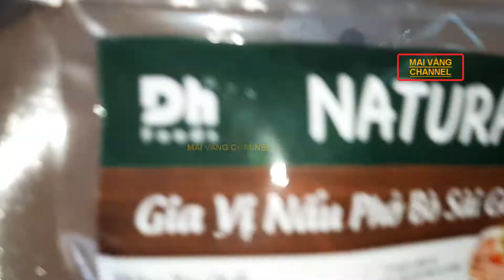Cách nấu PHỞ SƯỜN BÒ SÀI GÒN như thế này NƯỚC NGON ĐẬM ĐÀ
Sườn bò: 1kg
Gia vị nấu phở: 2 gói
Củ hành tây: 2 cái
Sườn bò rửa sạch cắt khúc. Cho vào nồi nước có gia vị phở, củ hành tây, táo khô ning trong vòng 2h. Sườn mềm nêm gia vị vừa ăn như vậy có nồi súp phở thơm ngon đãi cả nhà